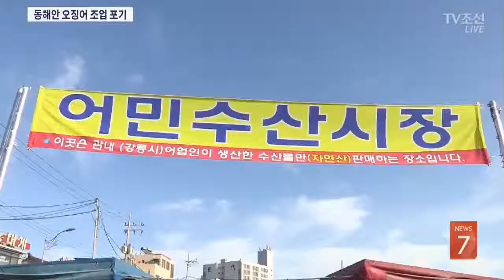북·중 어업협정 이후…동해안 오징어 씨말랐다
요즘 오징어가 금징어로 불리는 이유가 있었습니다. 동해안에 오징어 씨가 말랐다고 하는데요. 중국 어선들이 북한수역에서 오징어를 싹쓸이하기 때문입니다. 어민들은 아예 조업을 포기했습니다.